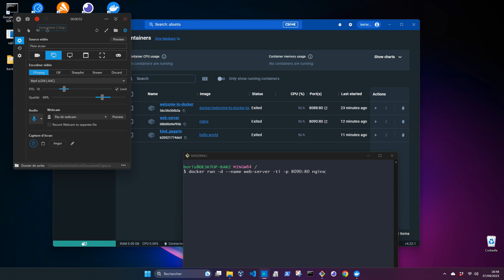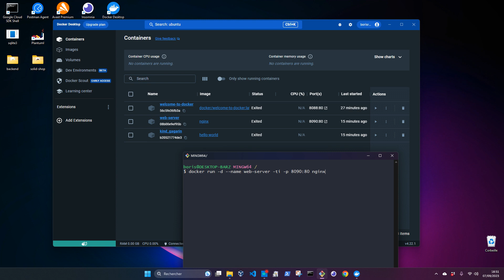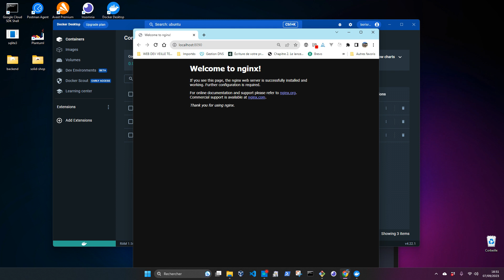Docker : explication des paramètres de création d'un conteneur